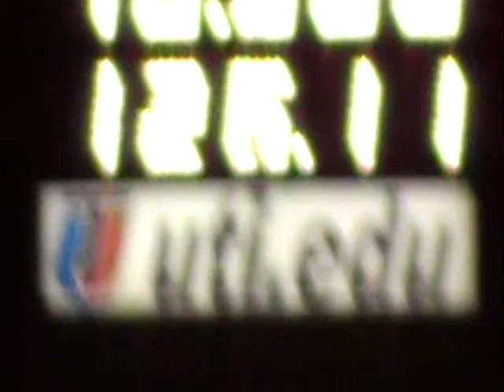Jeremy at Sacramento raceway grudgefest 4-20-2013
Jeremy's BMW at grudgefest